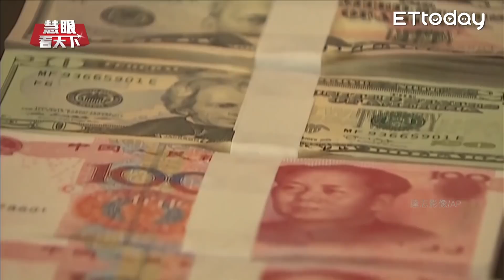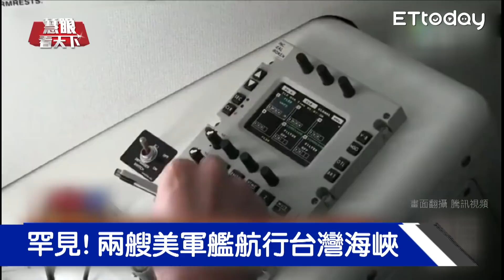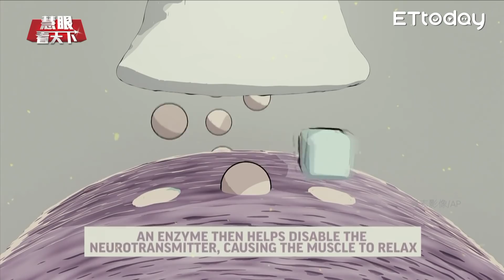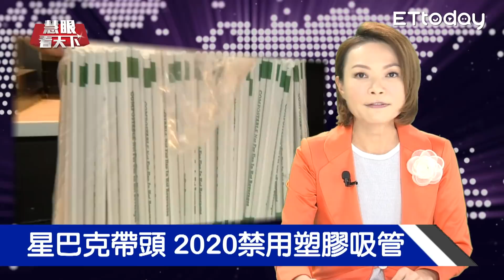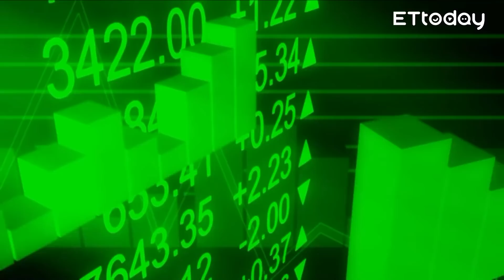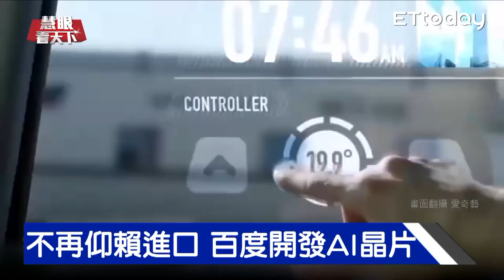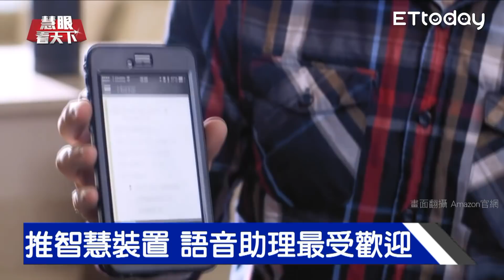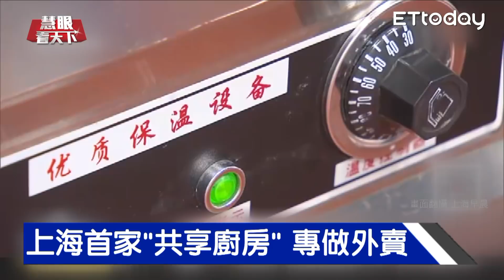美國神盾艦繞台 對中國大陸施壓?｜慧眼看天下第13集 黃寶慧主持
主題：
豪雨重創西日本 逾上百人死亡
歷經18天 泰足球隊13人獲救
神經毒劑殺人案 英國女子不治
百度開發者大會 無人車成亮點
罕見! 兩艘美軍艦航行台灣海峽
舌尖帶熱潮 章丘鐵鍋假貨流竄

來賓：國家政策研究基金會研究員 揭仲

內容：
Q1:美軍神盾艦武力
Q2:神盾艦繞台 向大陸施壓?
Q3:北韓情勢緩解 美投入遏止陸勢力
Q4:大陸遼寧號武力威脅?
Q5:大陸航空母艦對台海的衝擊
Q6:美考慮派航母戰鬥群來台 台灣怎自處